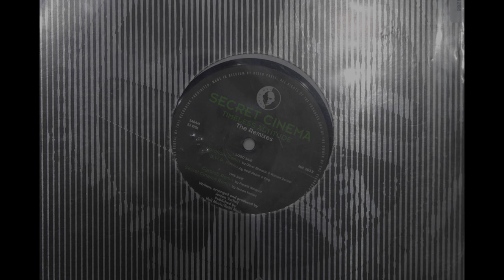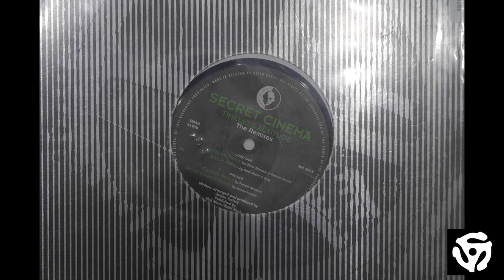Secret cinema - Timeless Altitude (Hardfloor Remix) - HQ Vinyl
Timeless Altitude (Hardfloor Remix)
 - 7:53
Remix – Hardfloor, Oliver Bondzio, Ramon Zenker

Published By – Heij Music
Published By – Ratel Music Publishing
Licensed From – EC Records
Made By – Disco-Press

Credits
Design – Altered Images (2)
Written-By, Arranged By, Producer – Jeroen Verheij